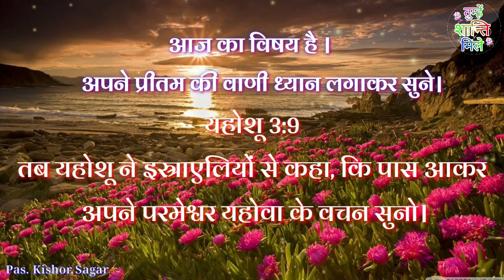अपने प्रीतम की वाणी ध्यान लगाकर सुने | By Kishor Sagar